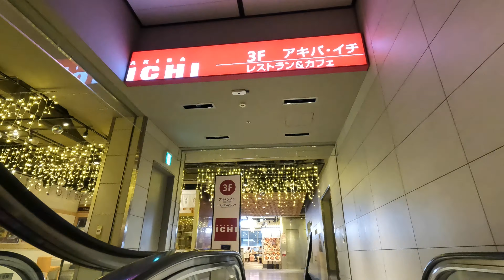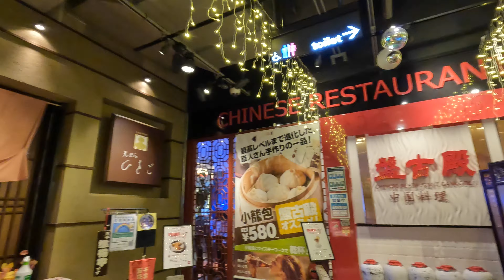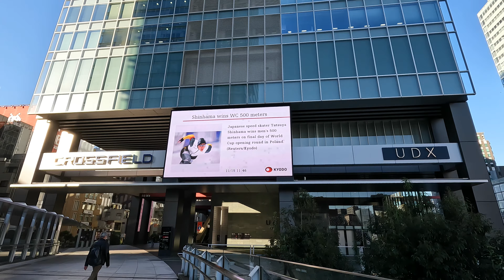【秋葉原散歩】2021年11月 昼間はメイドさんもやる気がないし秋葉原電波会館を通った/Akihabara on a weekday afternoon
昼間に秋葉原を散歩しましたらメイドさん客引きのやる気が低く、だいぶ適当でした。
末広町の方から秋葉原駅へ向かうルートの途中、
電気工具部品などを取り扱う昔ながらの秋葉原を体現した秋葉原電波会館を通ってます。
そのあとツクモでパーツ見たけど半導体不足のせいかグラフィックボードは高くて買えたもんじゃないですな！

最後に駅へ向かうついでで秋葉原UDXの飲食店街をぐるっと回りました。

字幕をつけています。画面からオンオフご自由に切り替えて下さい。

BGM出典
タイトル　　：コーヒーで休憩
アーティスト：Make a field Music